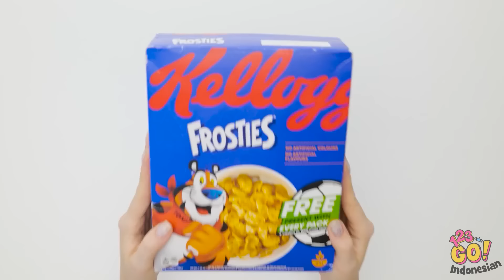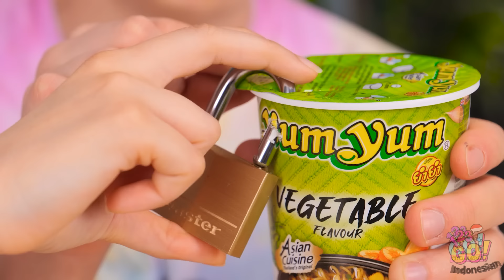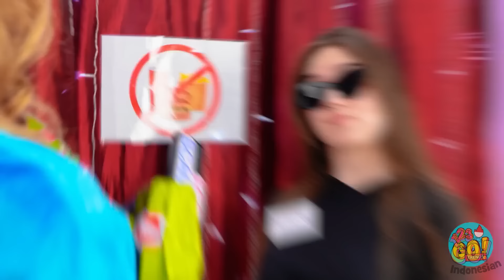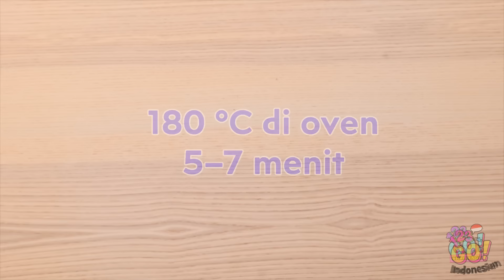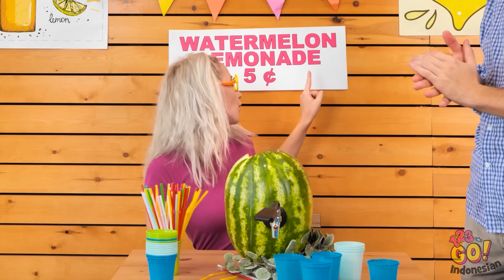🤓 TRIK SEKOLAH DAN MAKANAN UNTUK PICKY EATERS 🤩 Kiat Parenting Keren dan Gadget Pintar oleh 123 GO!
Makanan itu tidak bisa dipisahkan dari kehidupan kita. Apa kamu mau belajar cara memotong kue tanpa pisau? Menyembunyikan permen di dalam roti atau membuat tortilla lezat? Kami sudah mengumpulkan trik-trik makanan terbaik untukmu!

Apakah trik-trik makanan ini membuat perutmu keroncongan? Pastikan untuk membagikan video ini ke teman-temanmu biar mereka juga tahu tentang tips dan trik yang menggiurkan ini!